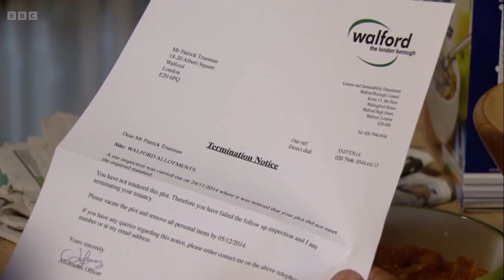Eastenders Ian tells dot about Bobby going missing as he sees keeble at his front door scene